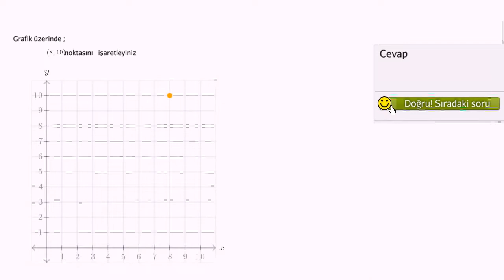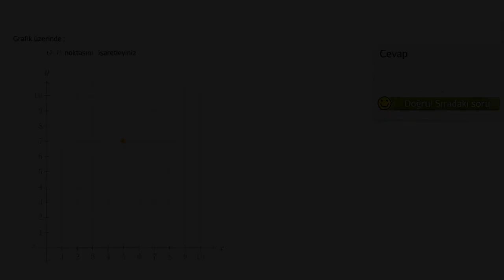Kordinat Düzlemi: Noktaları Gösterme (Geometri) (Temel Geometri)